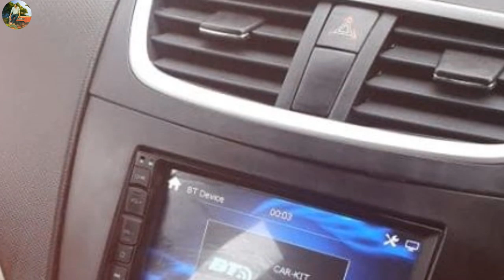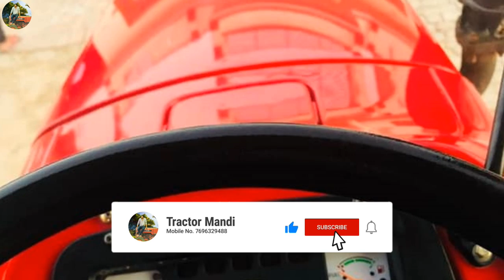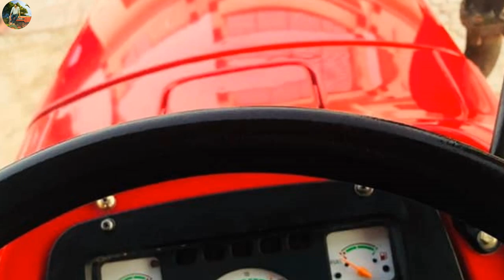ਟਰੈਕਟਰ ਮੰਡੀ #684 || Ford Endeavour, Maruti Swift VDI, Mahindra Bolero Power Plus ZLX, Arjun 555